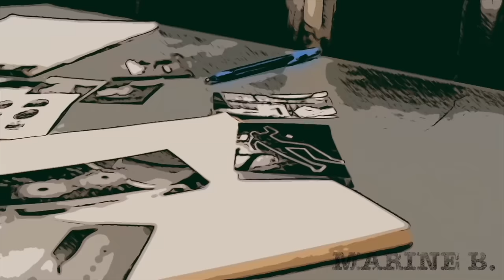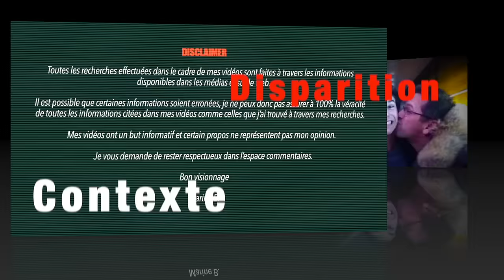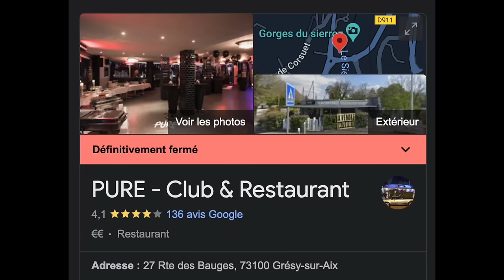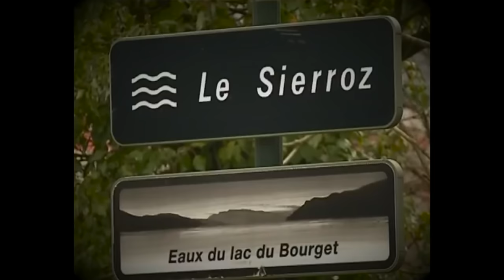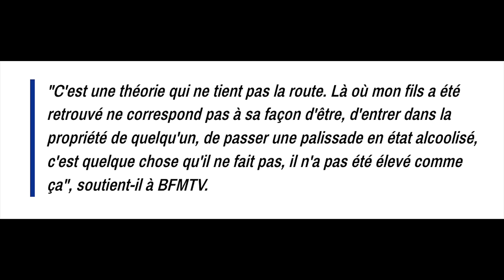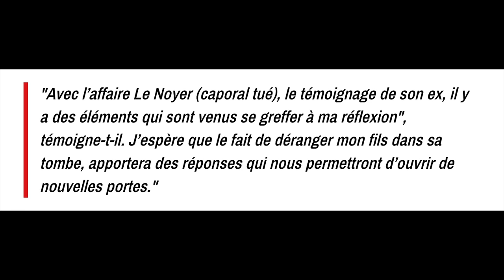L'affaire Thomas Rauschkolb : nouvelle victime présumée de Nordahl Lelandais ?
Cette vidéo porte sur la disparition et la mort du jeune Thomas Rauschkolb.
Thomas disparait un soir après être sorti en boite de nuit le 26 décembre 2015 à Grésy-sur-Aix.
Il est retrouvé 2 jours après, gisant sur les berges du Sierroz.
Rapidement classé, le dossier sera rouvert après la médiatisation de Nordahl Lelandais et l'implantation de la cellule Ariane visant à retracer tous ses faits et gestes depuis les années 2000 et de relier ou non certains cold cases de la région à cet individu.
Au vu de nombreux éléments troublants relevés dans le dossier de Thomas, les enquêteurs se sont penchés sur cette affaire.
Ce dossier a fait partie de la quarantaine de dossiers étudiés dans la cellule Ariane.
Nous revenons sur les faits et les théories envisagées dans ma vidéo.

Chapitres :
0:00 Introduction
1:00 Contexte et disparition
5:43 Les investigations
15:44  Les théories

Qui contacter si vous avez des informations sur ce dossier :
PJ Chambéry : 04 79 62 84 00

- Dossiers internes ARPD

Artist (page instagram "Hutter Sin" )